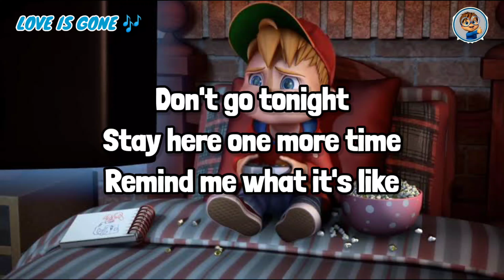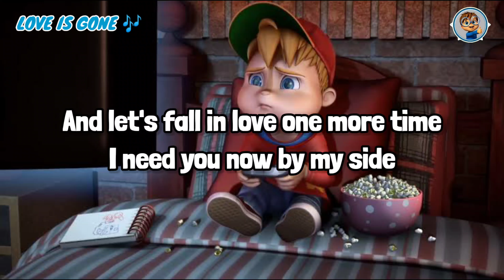Love is gone - SLANDER ft. Dylan Matthew | Chipmunks Buddy Cover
Song: Love is Gone
Artist: Chipmunks Buddy
Edited: Chipmunks Buddy